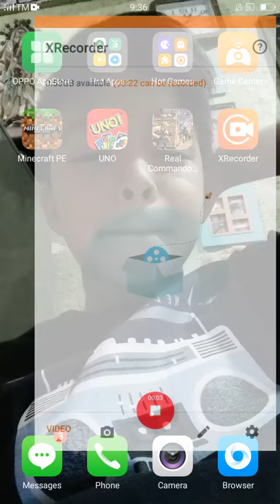June 17, 2020